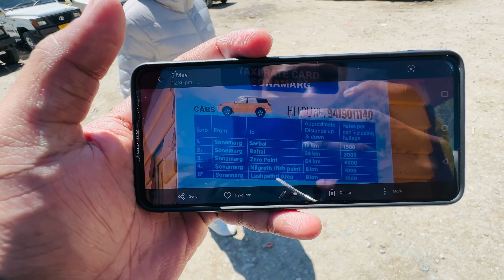SONMARG ME SONE JESE PAHAD | Kashmir | Sonmarg Tour 😍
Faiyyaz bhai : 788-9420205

Please

Mohsin Raja

From - Ahmedabad (Gujarat)